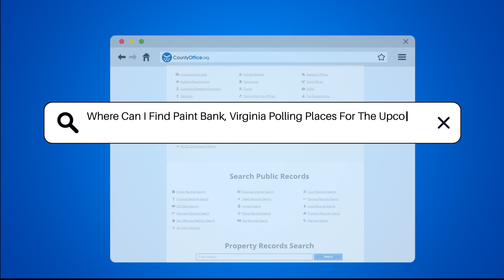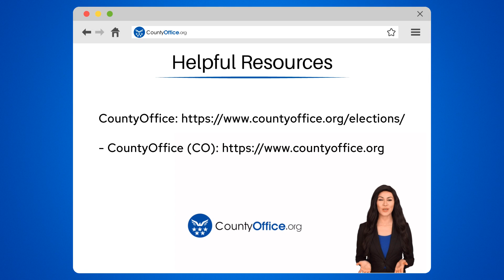Where Can I Find Paint Bank, Virginia Polling Places For The Upcoming Election? - CountyOffice.org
Where Can I Find Paint Bank, Virginia Polling Places For The Upcoming Election? Have you ever wondered where to find your polling place for the upcoming election in Paint Bank, Virginia? In this informative video, we'll guide you on how to locate your designated polling place with ease. By visiting the official website of the Craig County, Virginia government, residents can access detailed information on polling locations, hours of operation, and any updates regarding polling places. Additionally, contacting the Craig County Voter Registration Office directly can provide further assistance in finding your polling place. By utilizing these official government resources, voters can ensure they have the correct information to participate in the democratic process effectively.